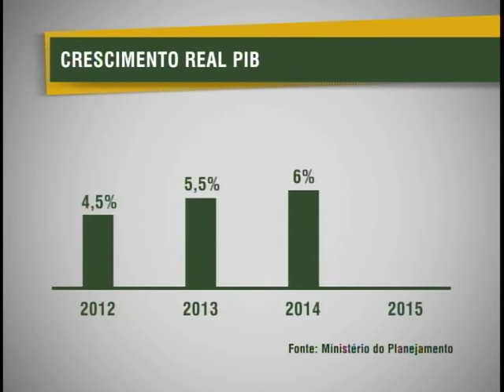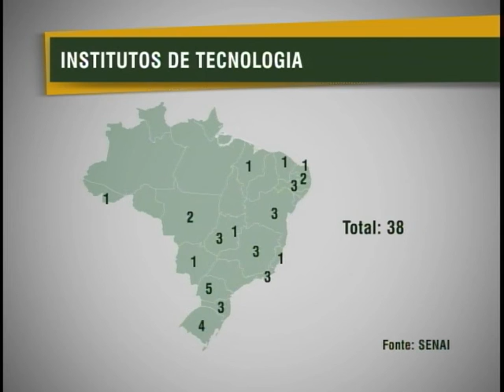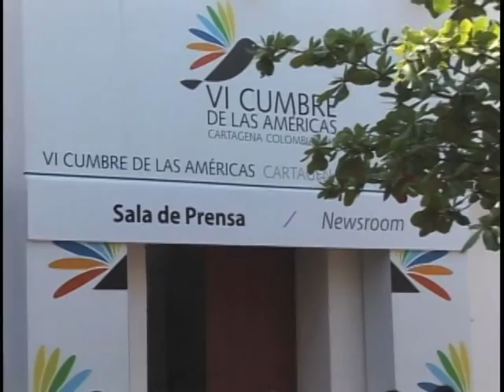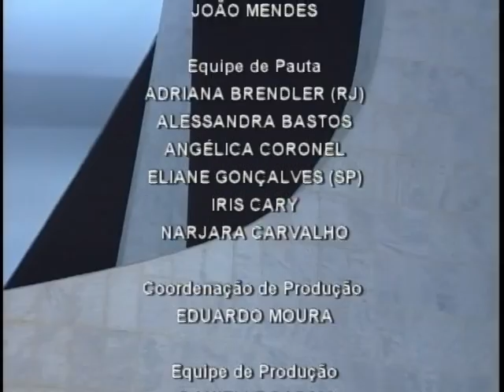Jornal NBR NOTÍCIAS na íntegra - 13 de abril